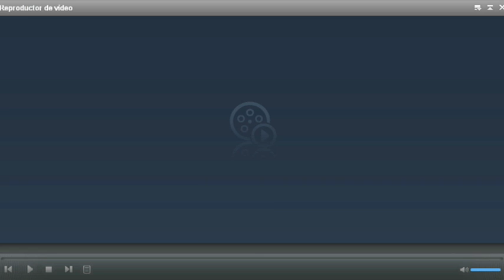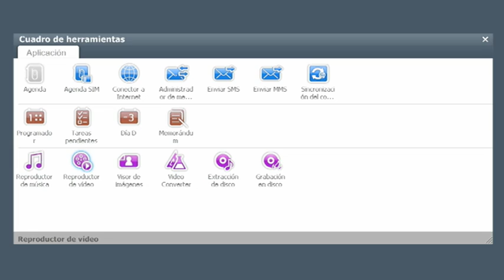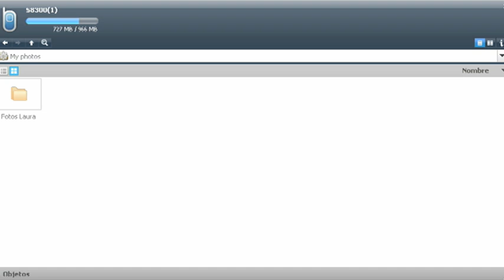Inter-face. Flavio G. García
Inter-face: la imagen y su re-interpretación, a través de la pantalla de un dispositivo móvil.